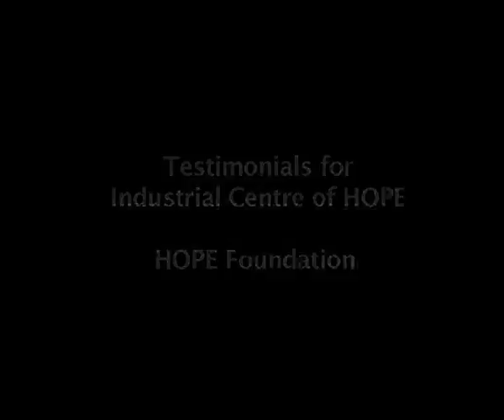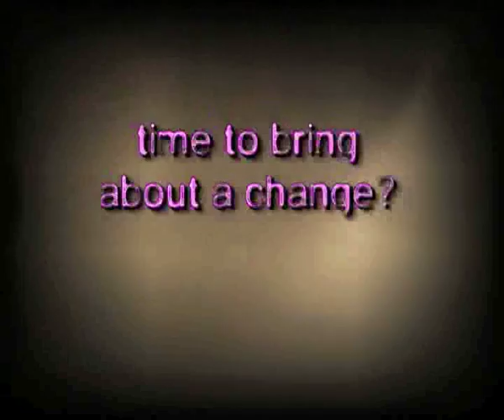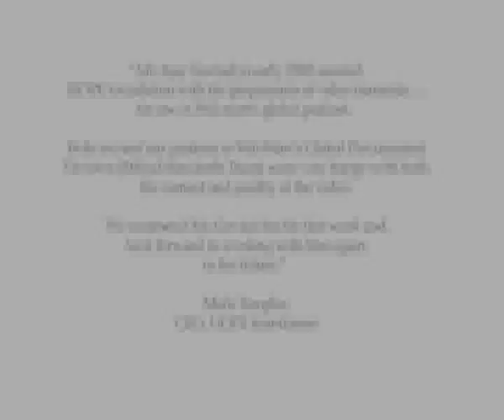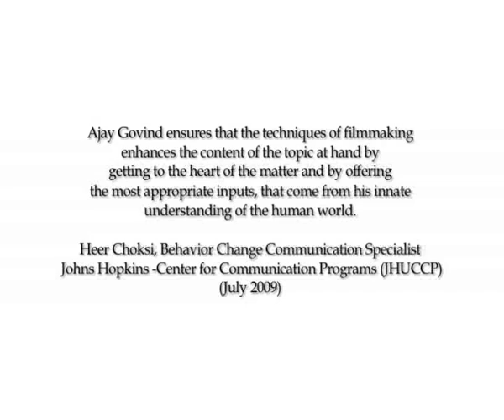words. rhythms. images Social Sector Films Showreel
words. rhythms.images showreel of social sector films directed by Ajay Govind.